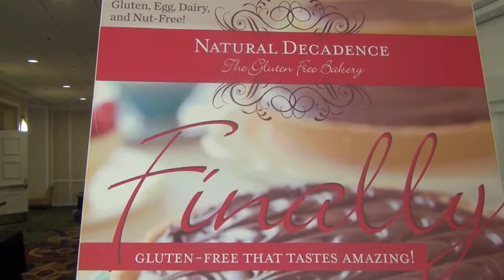Natural Decadence at the Gluten and Allergy Free Expo San Francisco